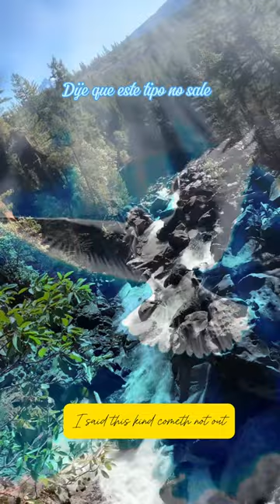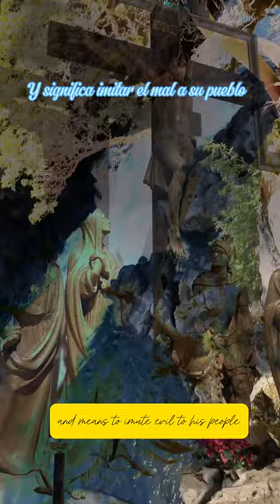Key to Happiness: Pray To God So That He May Kill Your Ego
Brothers and sisters, forgiveness is something I struggle with deeply, especially when it comes to those closest to me. The wounds cut especially deep when its family that betrayed my trust, and despite knowing the teachings of Jesus Christ about forgiveness, I find it incredibly challenging to let go of the hurt and anger I feel towards them.

Every time their betrayal crosses my mind, it’s like a wave of resentment washes over me, and I find myself unable to move past the pain—anger ensues. It’s a constant battle within myself, torn between holding onto the hurt and longing to find freedom through forgiveness.

But I know deep down that forgiveness is not just about letting go of the past; it’s about releasing myself from the chains of bitterness and resentment. It’s about acknowledging that people are flawed and capable of making mistakes, just as I am. And most importantly, it’s about following the example of Jesus Christ, who forgave all who wronged him, even in the face of immense suffering.

Creating these videos helps me in striving towards forgiveness, to let go of the burden of resentment, and to embrace the transformative power of love and compassion. Because in the end, it’s not just about forgiving others; it’s about finding peace within myself. This is the power of connecting with God daily. If we don’t self-reflect how can we truly grow?

Much love brothers and sisters,
Lazarus

Hermanos y hermanas, el perdón es algo con lo que lucho profundamente, especialmente cuando se trata de aquellos más cercanos a mí. Las heridas duelen especialmente cuando es la familia la que traicionó mi confianza, y a pesar de conocer las enseñanzas de Jesucristo sobre el perdón, encuentro increíblemente desafiante dejar de lado el dolor y la ira que siento hacia ellos.

Cada vez que su traición cruza mi mente, es como si una ola de resentimiento me invadiera, y me encuentro incapaz de superar el dolor. La ira surge. Es una batalla constante dentro de mí, dividido entre aferrarme al dolor y anhelar encontrar la libertad a través del perdón.

Pero sé en lo más profundo que el perdón no se trata solo de dejar ir el pasado; se trata de liberarme de las cadenas del resentimiento y la amargura. Se trata de reconocer que las personas son imperfectas y capaces de cometer errores, al igual que yo. Y lo más importante, se trata de seguir el ejemplo de Jesucristo, quien perdonó a todos los que lo lastimaron, incluso frente a un sufrimiento inmenso.

Crear estos videos me ayuda a esforzarme hacia el perdón, a dejar de lado la carga del resentimiento y a abrazar el poder transformador del amor y la compasión. Porque al final, no se trata solo de perdonar a los demás; se trata de encontrar la paz dentro de mí mismo. Este es el poder de conectarse con Dios diariamente. Si no nos autorreflexionamos, ¿cómo podemos realmente crecer?

The Teachings of Jesus
What Would Jesus Do
Healing through forgiveness

Grow in Christ with Lazarus
The ChicanoInParadise